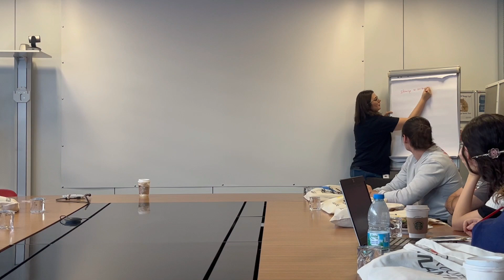Groupe Atlantic İş Mülakatı Tüyoları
Groupe Atlantic firmasının insan kaynaklarından İşe Alım Uzmanı Burcu Süer ile soru-cevap şeklinde ilerleyen bir sohbet gerçekleştirdik.
Sizler için yararlı bir video olması dileğiyle, keyifli seyirler dileriz!

Hazırlayanlar:
Şeyda Ünal
Didem Eylenen